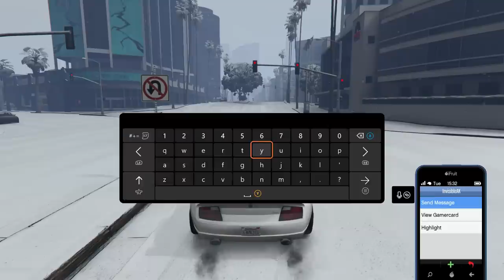Gta 5 Challenge - Survive The Hunt #43 - The Winter Taskmaster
Snow has come to Gta 5 so there is much less grip for me while having to try and survive a series of tasks all while being hunted down.